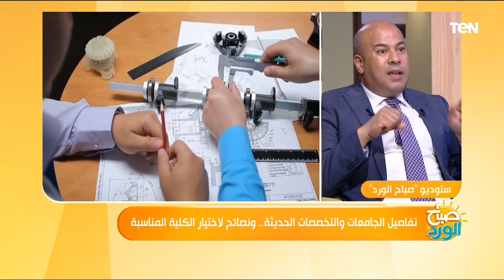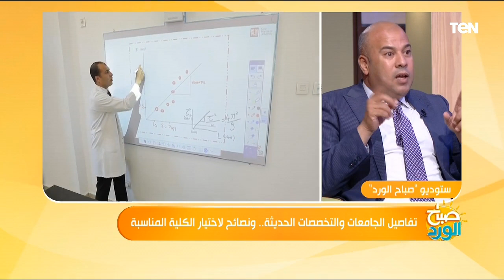تفاصيل الجامعات والتخصصات الحديثة.. ونصائح لاختيار الكلية المناسبة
لقاء مع الأستاذ عبد الرحمن عبادي.. الصحفي المتخصص في التعليم العالي... وحديث حول تفاصيل الجامعات والتخصصات الحديثة.. ونصائح لاختيار الكلية المناسبة خلال حلقة اليوم ببرنامج